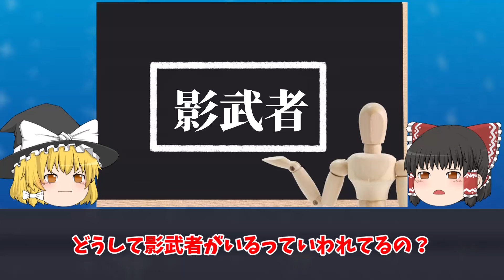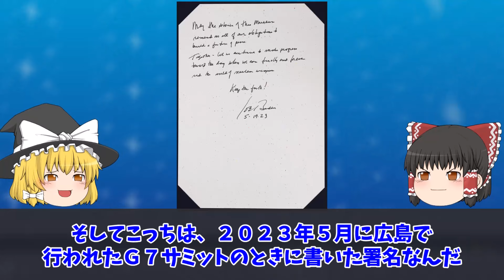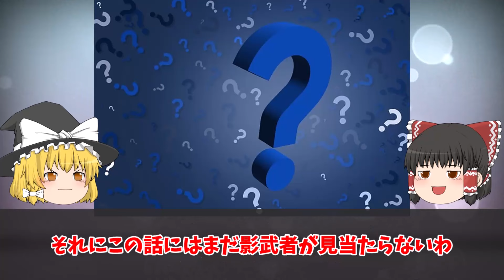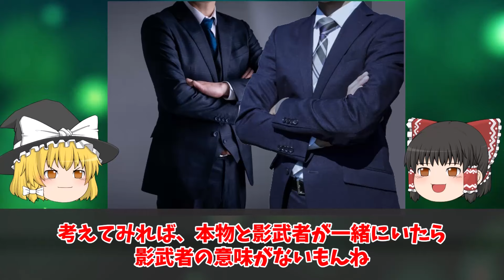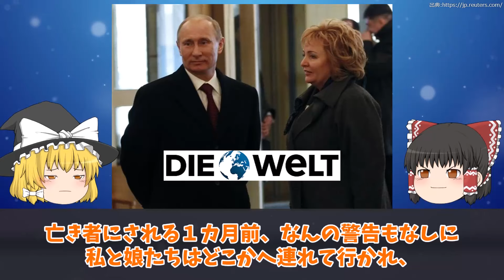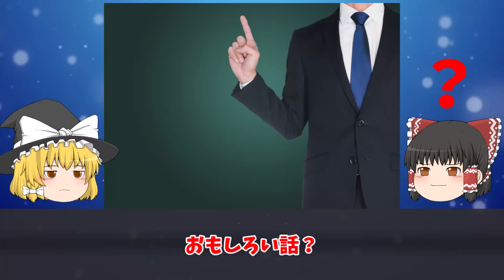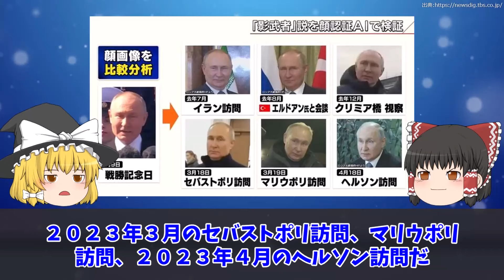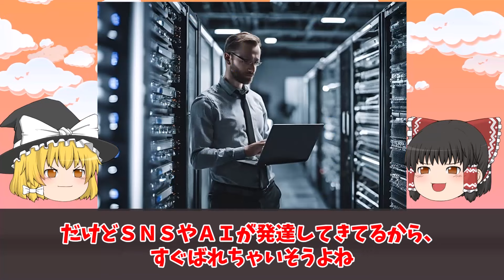【ゆっくり解説】影武者がいると噂されている有名人４選をゆっくり解説